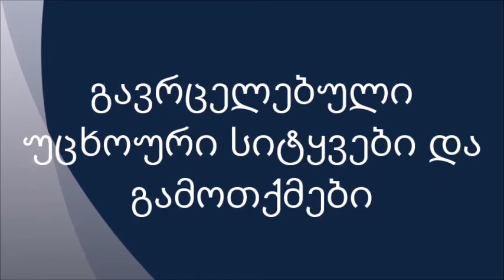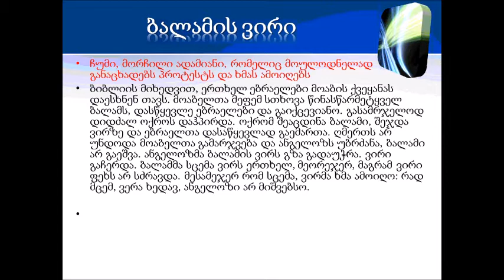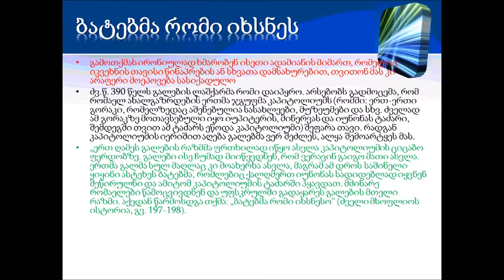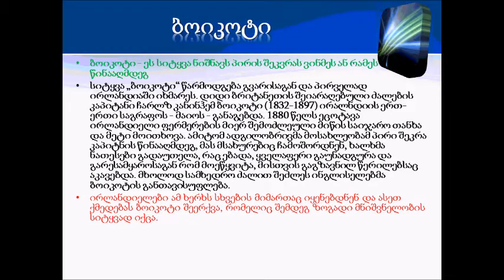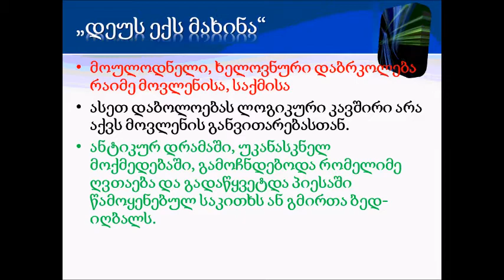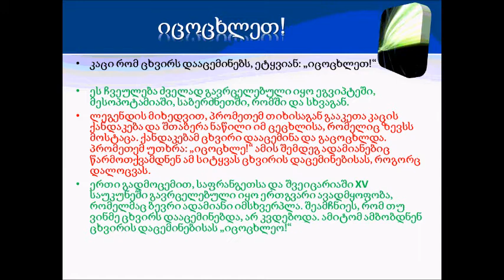უცხო სიტყვები და გამოთქმები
ფრაზეოლოგიზმები